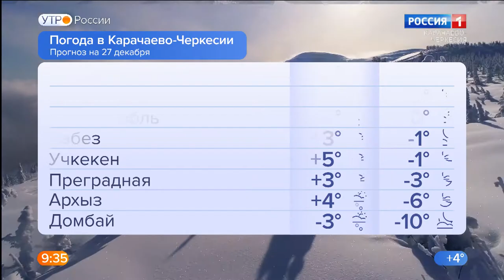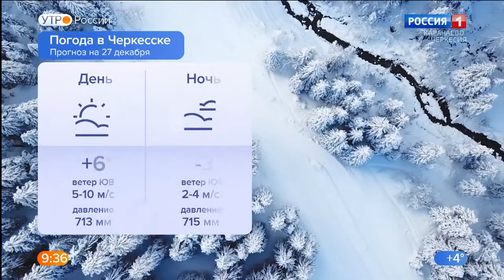Утро России. Карачаево-Черкесия 27.12.2021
Тематические передачи редакции публицистики